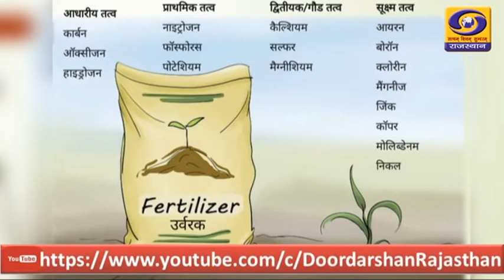KRISHI DARSHAN - MOTE ANAAZ KI KHETI DD RAJASTHAN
KRISHI DARSHAN - MOTE ANAAZ KI KHETI